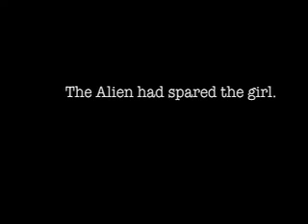The Truth is Out There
Stop motion animation using X files action figures and play dough.